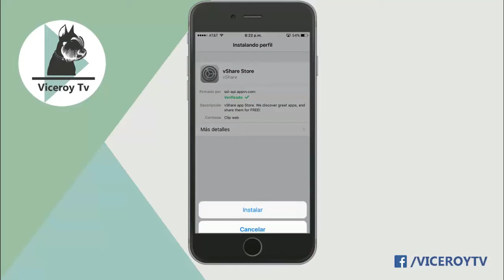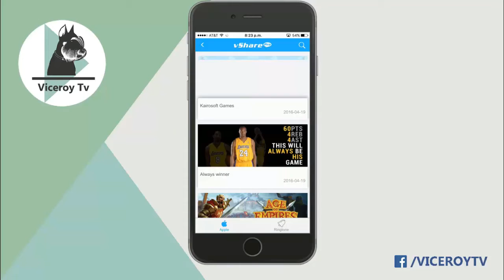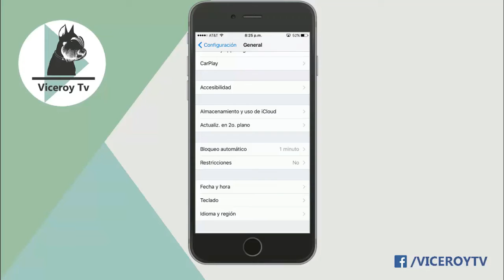Como Descargar Apps De Pago GRATIS Para [iPhone/iPod/iPad] Sin Jailbreak [2016]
EN ESTE VIDEO LES ENSEÑO COMO DESCARGAR APPS DE PAGO GRATIS PARA NUESTRO IPHONE,IPAD,IPOD CON VSHARE SIN JAILBREAK,TOTALMENTE GRATIS Y FUNCIONAL!

Link-

MUSICA
Tobu - Reflection